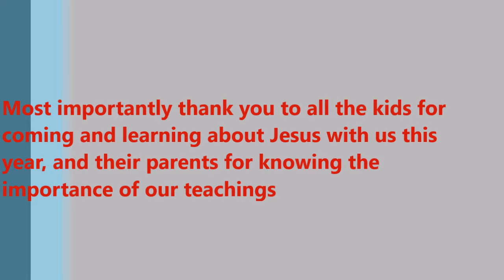Christ the King Lutheran Church VBS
CTK Southgate, MI 2016 Cave Quest VBS.

Cave Quest theme song "He is the Light" by Jay Stocker,
sung by the children of CTK 2016 VBS.

"Step on" by Jahzzar used under the Creative  Commons Liscence